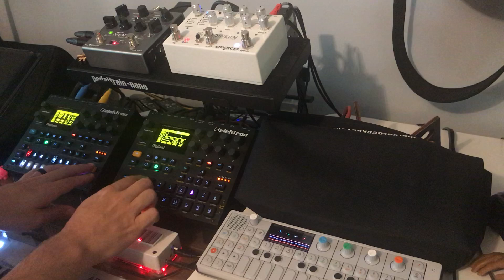ONE MINUTE JAMS // Elektron Digitakt, Digitone, and Teenage Engineering OP-1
Fun little jam with the Elektron Digitone, Digitakt, and Teenage Engineering OP-1. The OP-1 is running through the Source Audio Ventris reverb and Empress Echosystem for the flute-like sound, and everything else is from the Elektron boxes (also feat. the Dr. Scientist Spectrum Analyzer for fun lights)